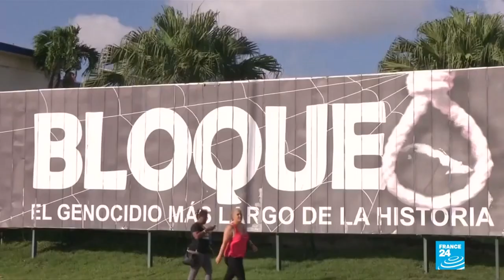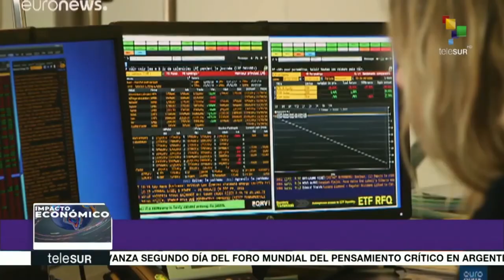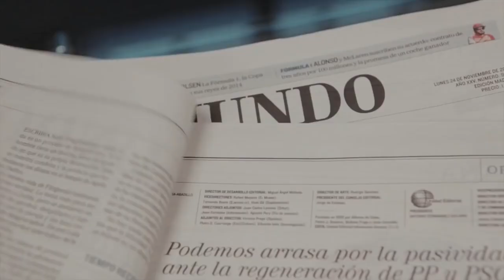Gasolina mediática contra Cuba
No son opiniones. Son datos. El gobierno de EEUU lleva meses amenazando con sanciones a las navieras y ha conseguido el desabastecimiento de combustible en Cuba. Consecuencia: la población cubana está sufriendo restricciones eléctricas y de transporte. Pero ¿qué hace la prensa corporativa, la española por ejemplo? Silencia los datos, oculta los hechos e interpreta y modela la realidad. Como hacen los órganos de propaganda de guerra.